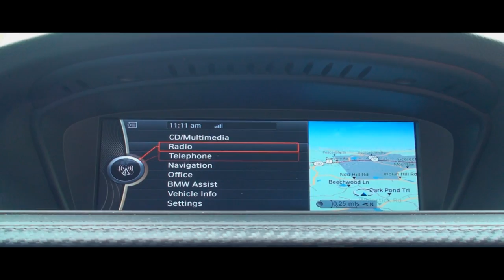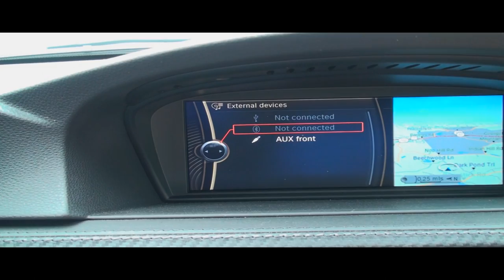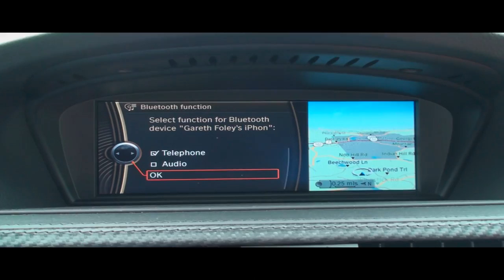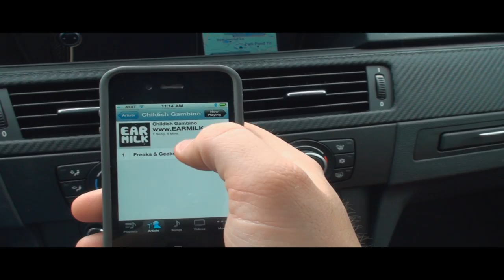Bluetooth Music Streaming With BMW's iDrive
I decided to make this instructional video on how to enable music streaming via Bluetooth with BMW's updated iDrive system. This should work on all iDrive equipped cars produced from September 2010 and on if they are equipped with Combox (S6VCA) and HiFi sound system (S676A) or higher. I'm not positive it will work on vehicles with Professional or Business audio systems.

Sound quality is excellent however not having track information displayed is somewhat irritating. Perhaps there will be a software update in the future that remedies that problem.